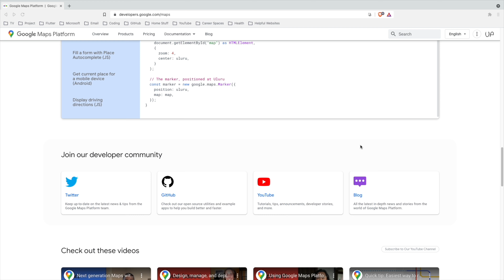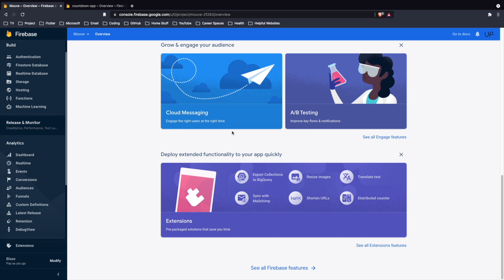Top Programming Languages to Learn in 2021 to Land a Tech Job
In this video, I go over the top programming languages and frameworks that I've found worthwhile to learn in 2021!